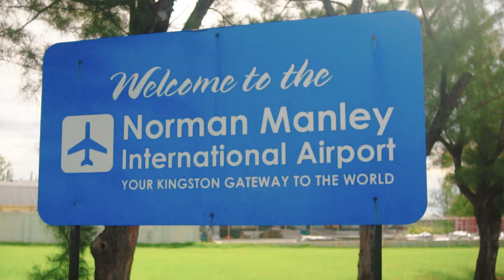Najhymn - Venus (Official Music Video)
Venus performed by Najhymn

Produced By: Tru Vybz Entertainment
Beats by Marvonibeats
Mixed and Mastered by Jason Tru Vybz